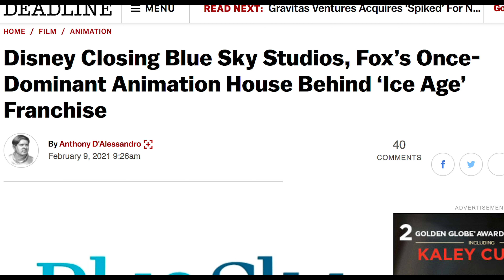RIP Blue Sky Studios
these memories will last forever. :(